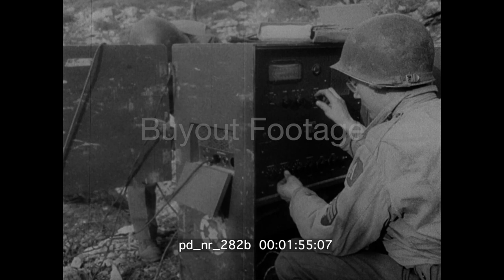WW2 Italian War Front 1944 | Refugee Crisis Historic Stock Footage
WWII Allies Spend Easter Amidst A Refugee Crisis in Italy
A two-hour Easter armistice enables the Yanks to observe Easter properly. Impressive Catholic and Protestant services are held, boys pray in their fox holes—and the entire proceedings are broadcast across No Man’s Land, for German ears. The Allied Control Commission humanely handles the thousands of pathetic refugees who require clothing, food and bivouac until the tides of war roll by. Shows many women, children, and baby refugees.